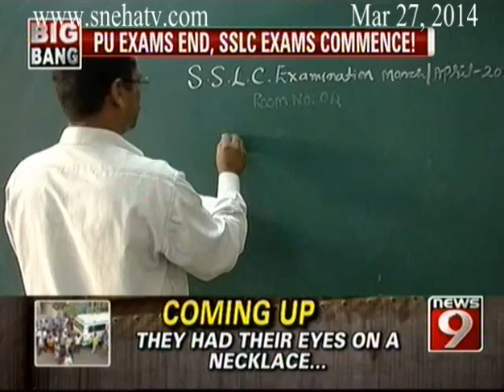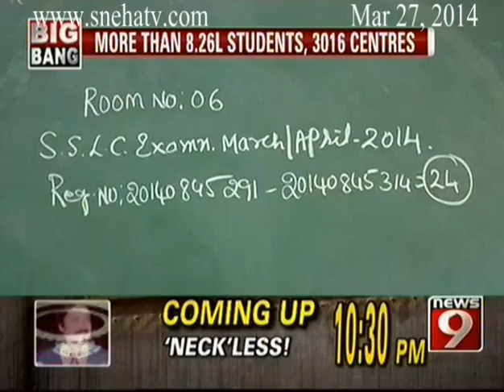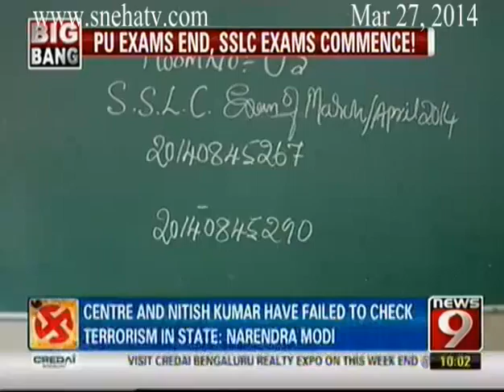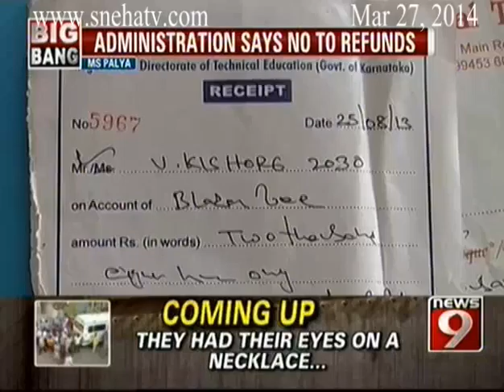News9 - The Big Bang